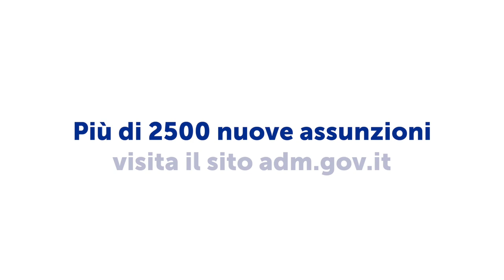Campagna di comunicazione "Concorso pubblico dell’Agenzia delle Accise, Dogane e Monopoli"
La campagna, promossa dall’Agenzia delle Accise, Dogane e Monopoli, intende promuovere il concorso pubblico per oltre 2.500 nuove assunzioni in diversi settori, con svariate competenze, in tutta Italia.